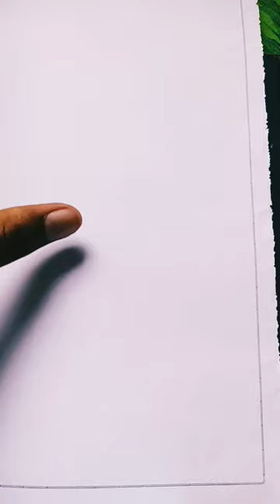Easy Cherry Blossom Tree Painting 🎨🎨